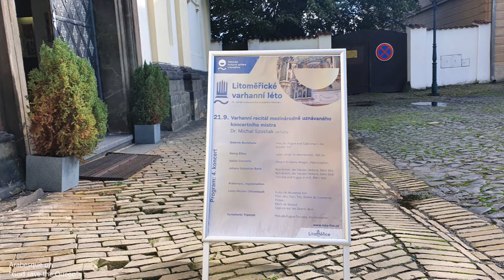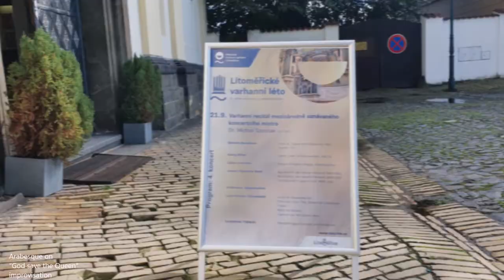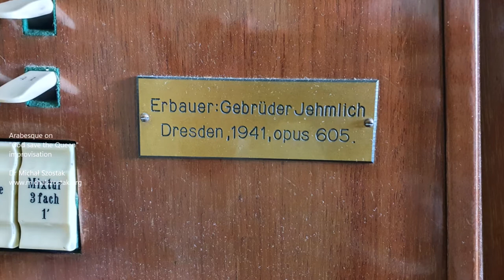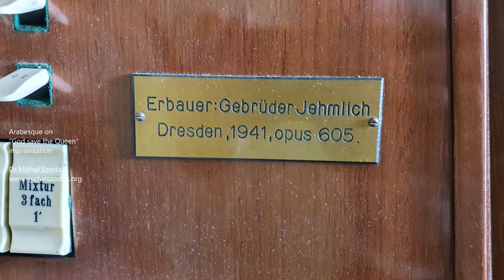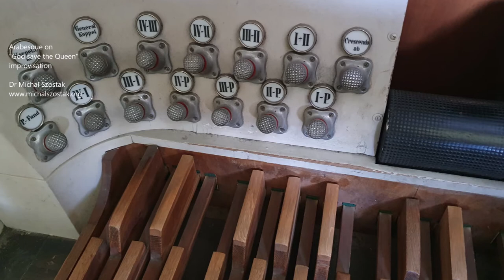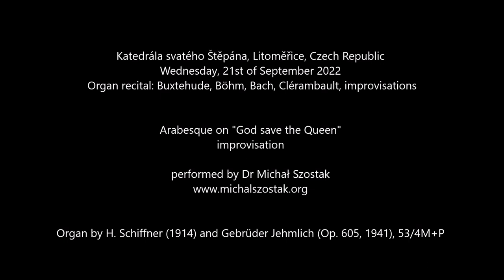Arabesque on "God save the Queen" - Dr Michał Szostak, improvisation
Katedrála svatého Štěpána, Litoměřice, Czech Republic
Wednesday, 21st of September 2022
Organ recital

Arabesque on "God save the Queen" improvised by Dr Michał Szostak (during rehearsal) on the organ by H. Schiffner (1914) and Gebrüder Jehmlich (Op. 605, 1941), 53/4M+P